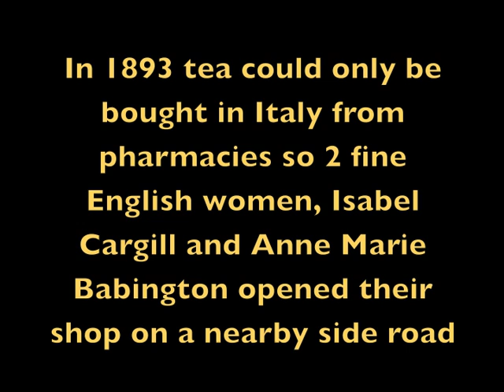A 5th COURSE OF ROMA THERAPY (5/5) - THE TREVI FOUNTAIN & THE SPANISH STEPS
(Initial course - St PETER'S BASILICA This final 'course' shows the most famous fountain in the world and probably the most famous staircase too. And me eating an ice cream. The others in this 'series' - 1 St Peter's Basilica, 2 The Colosseum, 3 Palatine Hill & The Forum, 4 The Pantheon. (9 July 2011)